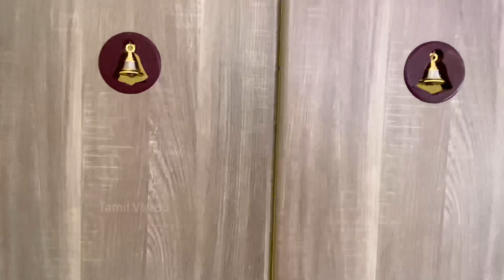2.5 சென்ட்ல இவ்வளவு பெரிய வீடா 😳🏠 3BHK Compact House for Sale in Coimbatore | Epi-592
2.5 சென்ட்ல இவ்வளவு பெரிய வீடா 😳🏠 3BHK Compact House for Sale in Coimbatore | Epi-592

👉 For Site Visit & Booking, Pls Call Natrajan Homes 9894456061

HOUSE DETAILS

House: North Facing
Site: West Facing
Land Size: 2.50cent(50x21.75feet)
Builtup Area: 1850sqft
Location: Saravanampatti, Coimbatore

Total House Price Including Land is 80Lakhs(negotiable)
Land Value 13Lakhs/cent

Call Tamil Veedu Channel: 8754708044